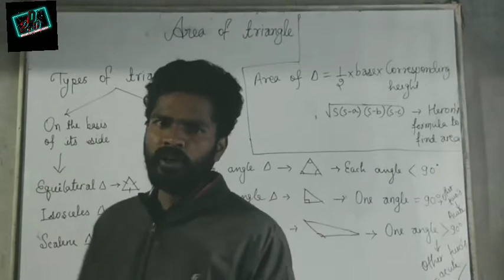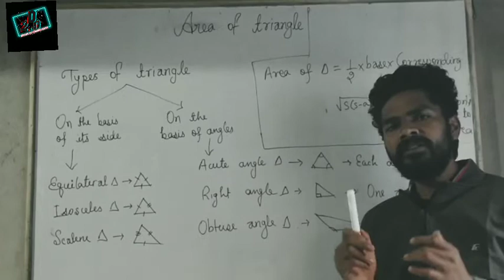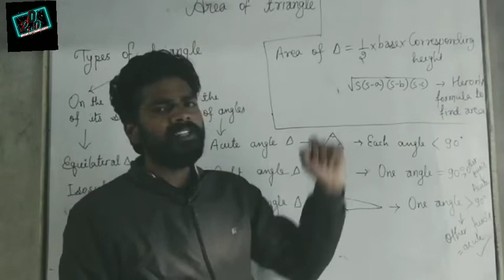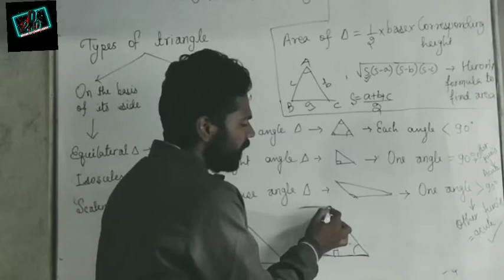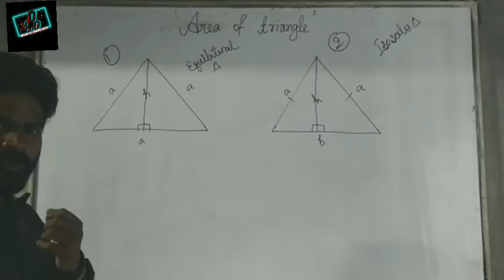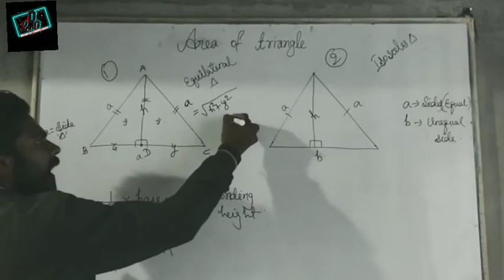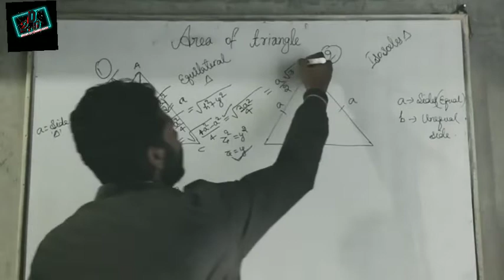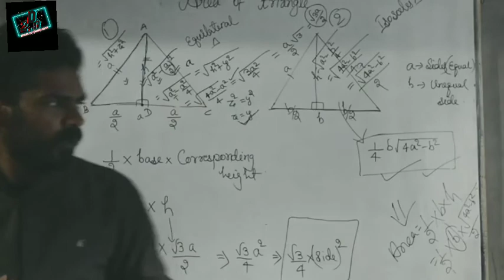Area of triangle by heron's formula|Class 9|maths |chapter 12|by Uttam kumar|CBSE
Area of triangle by heron's formula|Class 9|maths |chapter 12|by Uttam kumar|Area of triangle|CBSE|Acute angle|Right angle|obtuse angle |Triangles|heron's formula|Part 01|
Subject- Mathematics
Chapter-12
Class- 9
Faculty- Uttam kumar
Video editor- Shubham kumar
Video creator- daffodil 2.0 coaching center
Part-01
Part -02
Coming soon
Doston aap sbhi logon ko hmare is youtube channel daffodil2.0 coaching center me swagat hai |Agar video smjh me ya achha lga ho to video ko like share and subscribe jarur kr de

Subject- Mathematics
Faculty- Uttam kumar
Chapter- Parallel Lines & angles
Video-Part-01
Link available

Part-02 ✌
coming soon

Chapter-Algebra
Video-Part-01
Link available

Part-02
Coming soon✌

Chapter-Mensuration
Video-Part-01
Link available

Part-02
Coming soon✌

Daffodil2.0 Coaching Center.